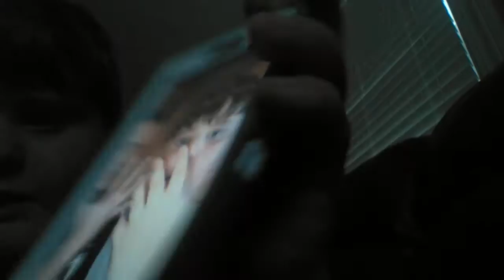ME AND CENA LIKE SHARE COMMENT SUBSCRIBE